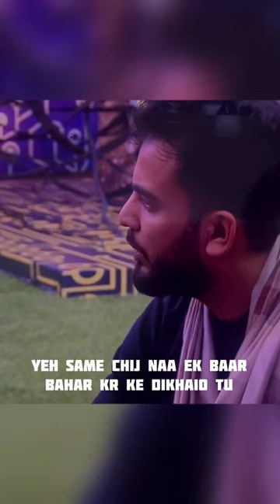Dono Ka Sath Ma Systmm Hilaa Da Ga 😈elvishyadav